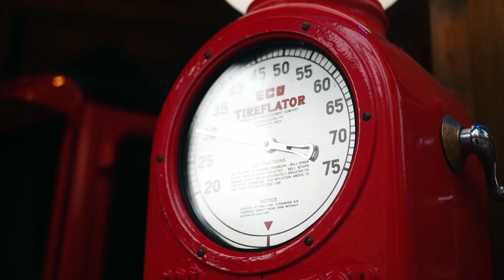KillaMeech - Survive (Official video)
Written by: KillaMeech
Video Filmed By: A1lenzproductions
Stream Survive NOW!